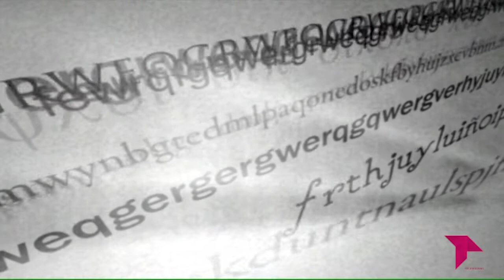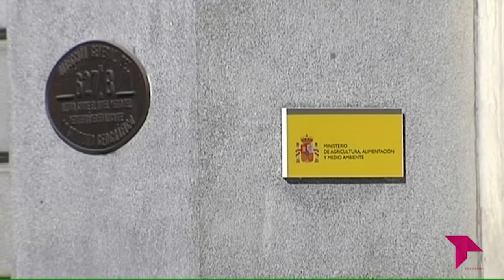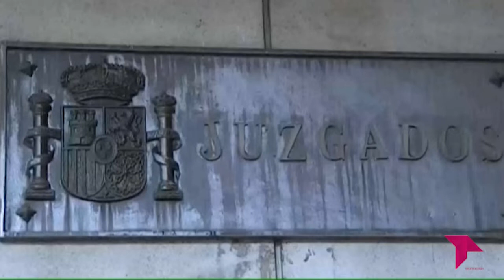EL BRASERILLO 25 06 19